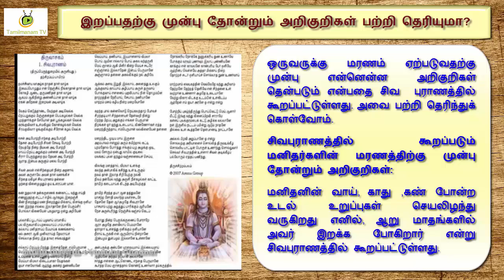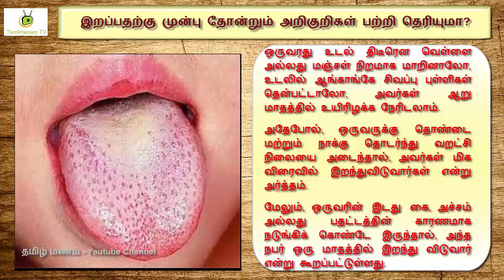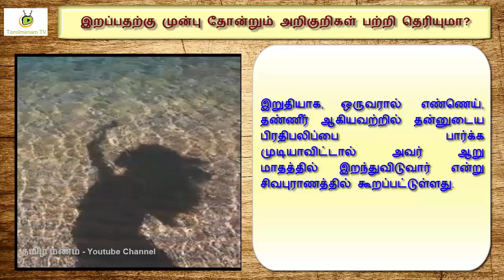symptoms of death in tamil - sivapuranam | இறப்பதற்கு முன்பு தோன்றும் அறிகுறிகள் ?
symptoms of death in tamil - sivapuranam | இறப்பதற்கு முன்பு தோன்றும் அறிகுறிகள் சிவபுராணத்தில் கூறப்பட்டது என்ன ?

Shivag's Online Courses
How to buy udemy courses